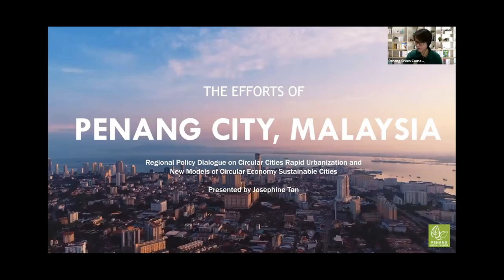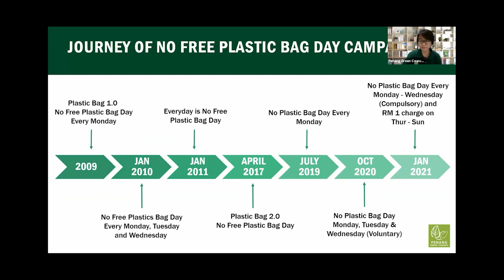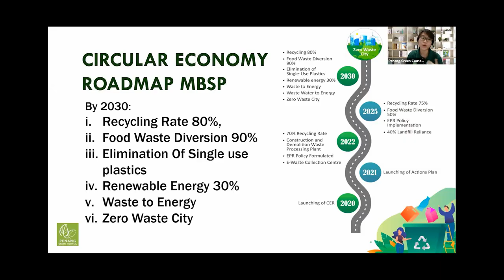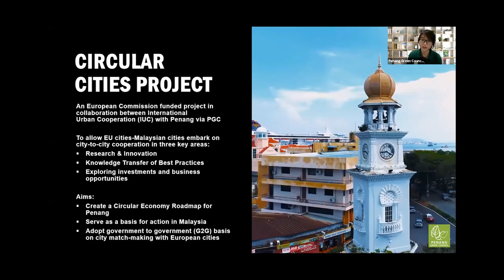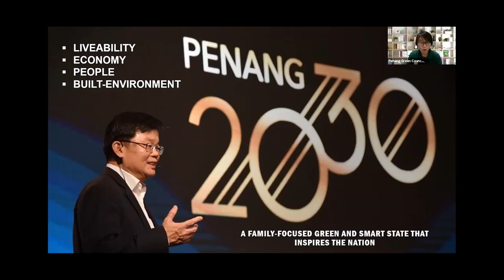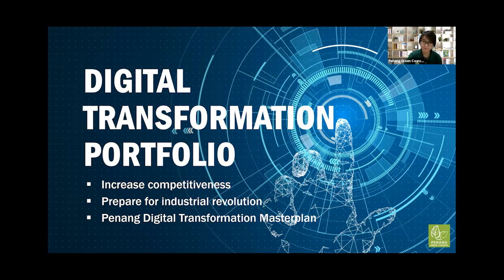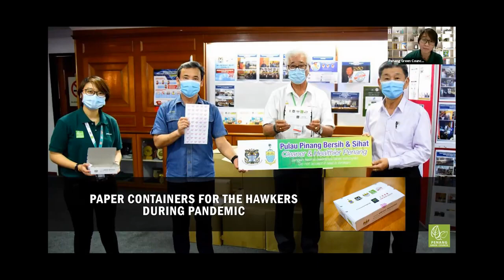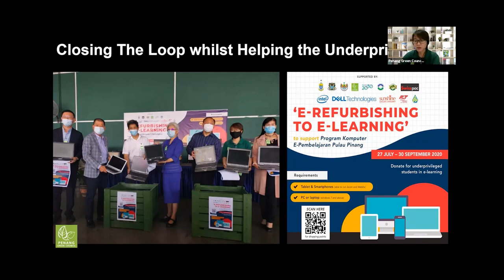Regional Dialogue on Circular Cities - Ms. Josephine Tan Jo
Penang City's Efforts